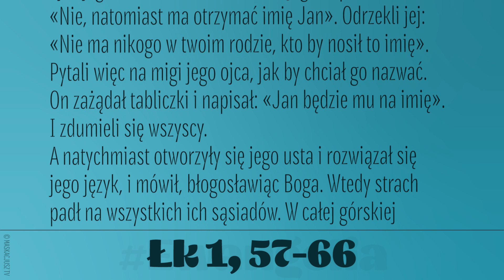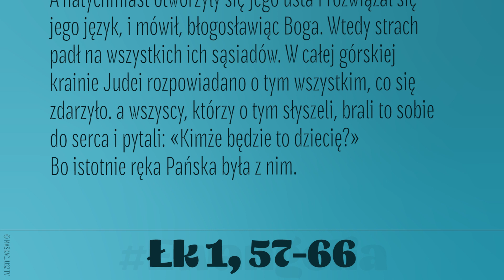Ewangelia | 23 grudnia 2021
Łk 1, 57-66
Dla Elżbiety nadszedł czas rozwiązania i urodziła syna.
Gdy jej sąsiedzi i krewni usłyszeli, że Pan okazał jej tak wielkie miłosierdzie, cieszyli się z nią razem. Ósmego dnia przyszli, aby obrzezać dziecię, i chcieli mu dać imię ojca jego, Zachariasza. Ale matka jego odpowiedziała: «Nie, natomiast ma otrzymać imię Jan». Odrzekli jej: «Nie ma nikogo w twoim rodzie, kto by nosił to imię».
Pytali więc na migi jego ojca, jak by chciał go nazwać. On zażądał tabliczki i napisał: «Jan będzie mu na imię». I zdumieli się wszyscy.
A natychmiast otworzyły się jego usta i rozwiązał się jego język, i mówił, błogosławiąc Boga. Wtedy strach padł na wszystkich ich sąsiadów. W całej górskiej krainie Judei rozpowiadano o tym wszystkim, co się zdarzyło. A wszyscy, którzy o tym słyszeli, brali to sobie do serca i pytali: «Kimże będzie to dziecię?» Bo istotnie ręka Pańska była z nim.